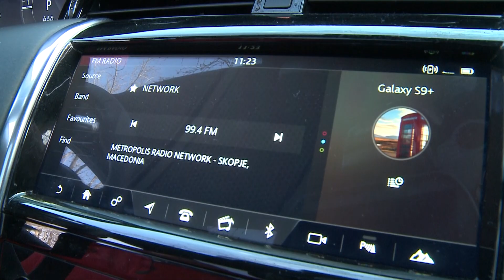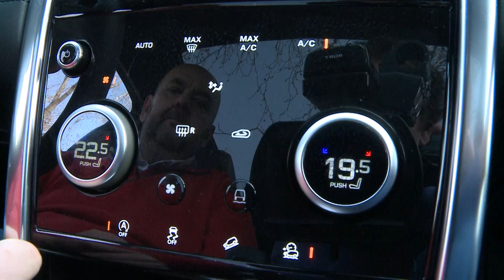► Тест Land Rover Discovery Sport » Авто Магазин Сезона 24 Епизода 21